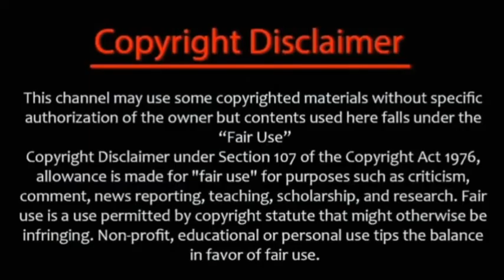House Full ரீ ரிலீஸான வேட்டையாடு விளையாடு | Kamal Haasan | Vettaiyaadu Vilaiyaadu ReRelease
✔keep loving❤️
✔keep support💪
✔keep sharing💖